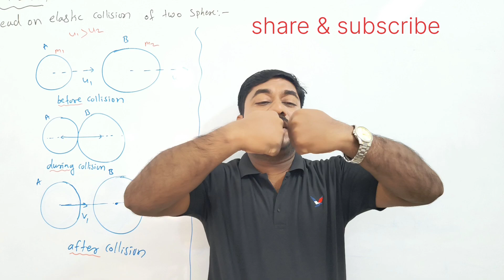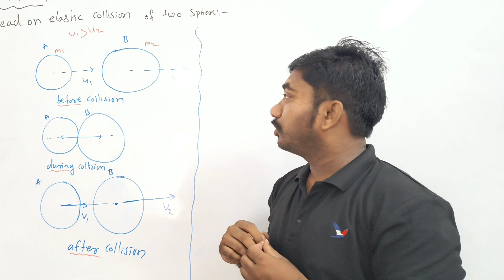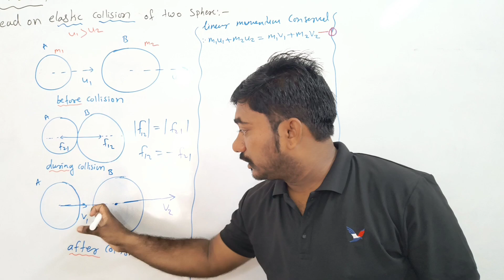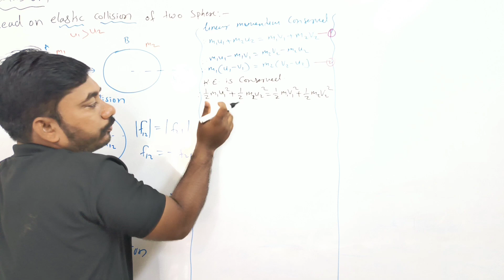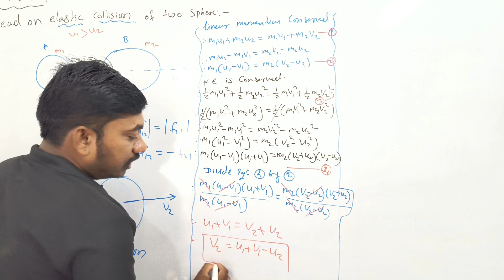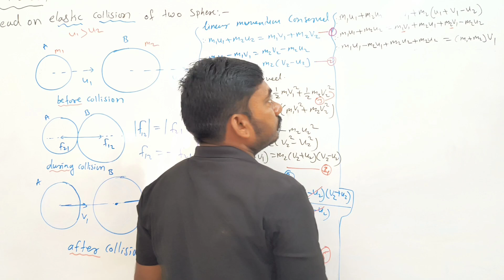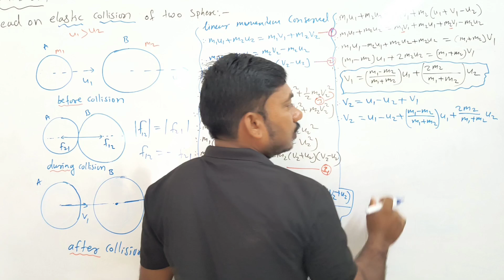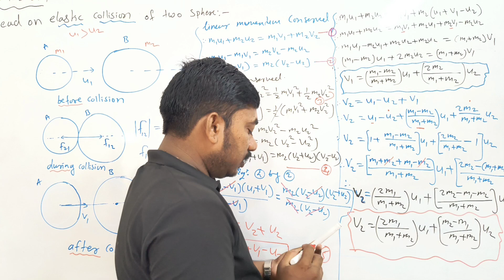Head on elastic collision || 11th science || by kokare sir